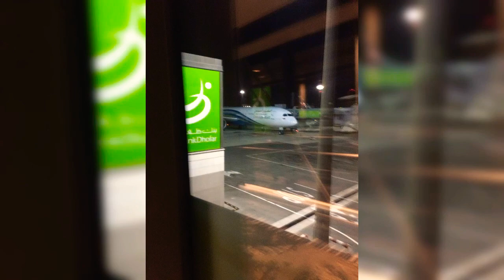Oman air 🇴🇲 beautiful pics taken